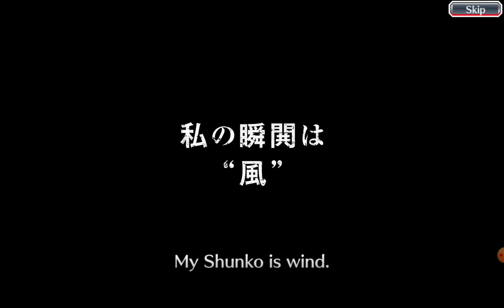Lifelong Desire Summons The Blood Warfare 3 Steps 4 Aizen let's goo